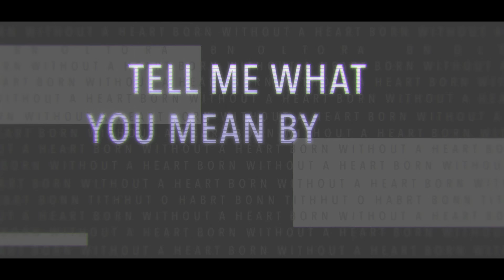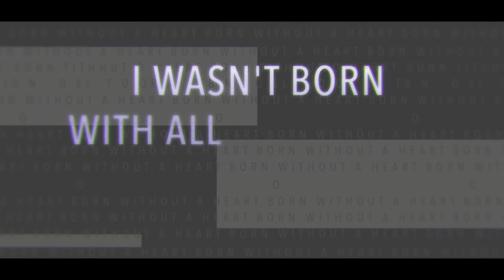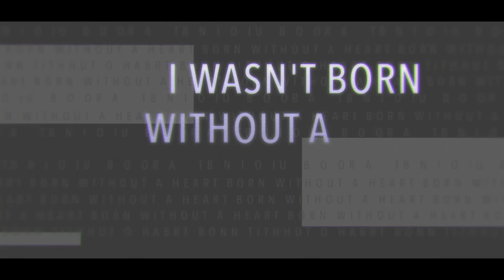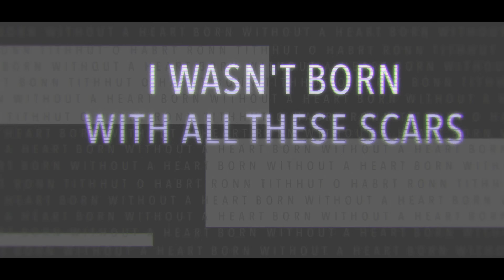Faouzia - Born Without A Heart (Lyric Video)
Are you registered to vote? Need help requesting an absentee ballot?

Lyrics
I'm an angel?
Tell me what you mean by that
I take it all and
I will never give it back
I don't feel sorry
Every time I see you cry
Every time you start
I'm waiting for your tears to dry

And I never will
That's the way I am
Such a bitter pill
I don't really care
How my silence kills

No, I wasn't born without a heart
I wasn't always like this
No, watched you break me
No, now you blame me
No, I wasn't born with all these scars
And that's what made me like this
No, can you blame me?
No

I'm a nightmare
I know what you mean by that
I can't wake up from
All these scary dreams I have

No

I wasn't born like this
But hurt people hurt people
I'd rather be heartless
Than have my heart in pieces

No